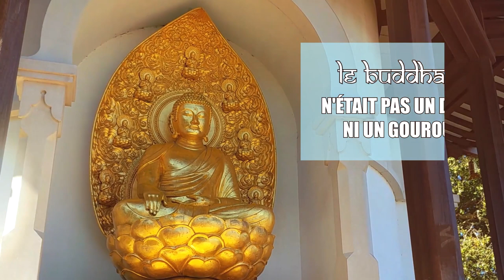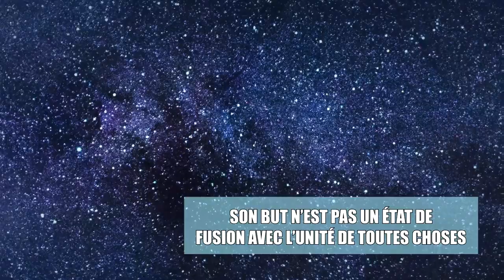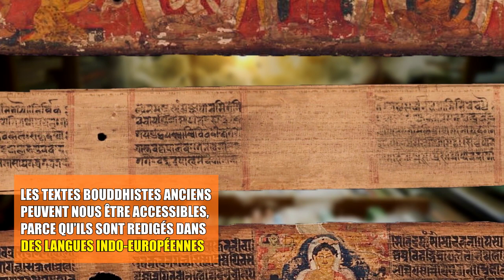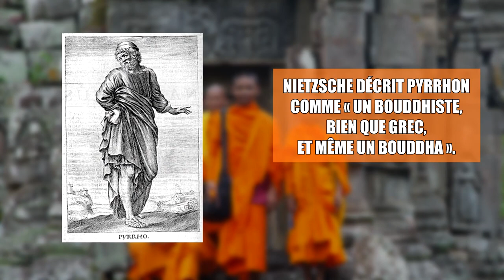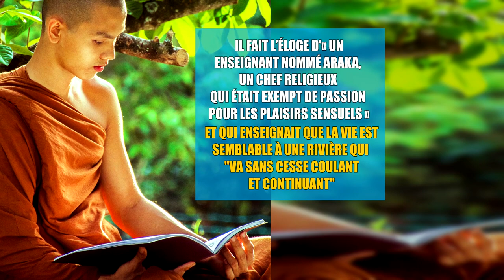COMPRENDRE LE BUDDHA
Dessins, texte et voix : Alcyon

Source : Sébastien BARBARA, Comprendre le Buddha, éditions Max Milo